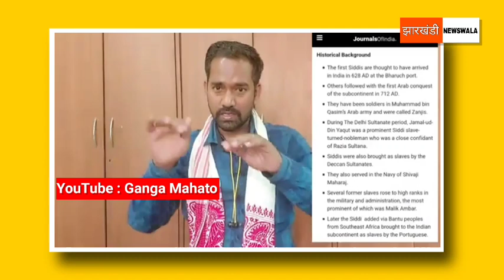कुड़मी को हिंदू और बाहरी बोलकर विरोध करने वालों सुन लें | कुड़मी पर पूरा विश्लेषण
video credit :- ganga mahato (YouTube channel)

विकिपीडिया

Kudmi were classified as a Notified Tribe by the British Raj under the terms of the Indian Succession Act introduced in 1865 as they have customary rules of succession.[2][page needed][citation needed] Subsequently, in 1913, they were classified as a Primitive tribe. Then they were omitted from the list of communities listed as tribes in the 1931 census.[3] Again, they were omitted from the Scheduled Tribe list drawn up in 1950. In 2004, the Government of Jharkhand recommended that they should be listed as a Scheduled Tribe rather than Other Backward Class.[4] The Tribal Research Institute of Government of India recommended against this proposal, claiming they are a sub-caste of the Kunbi and thus different to tribal people.[5][6] Therefore, In 2015, the Government of India refused to approve the recommendation of Jharkhand government to list the Kurmi Mahato as Schedule Tribe. They are included in the list of Other Backward Class in the States of Jharkhand, West Bengal and Odisha.[7][6]